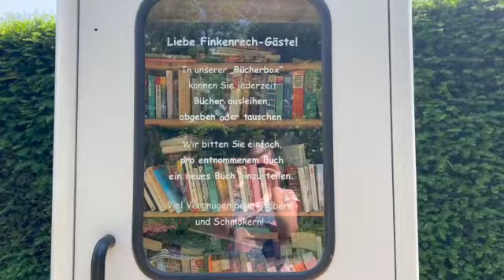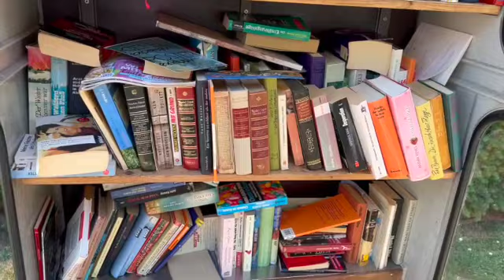Strickpodcast #34 World Wide Knit In Public Day 2023 wwkipd